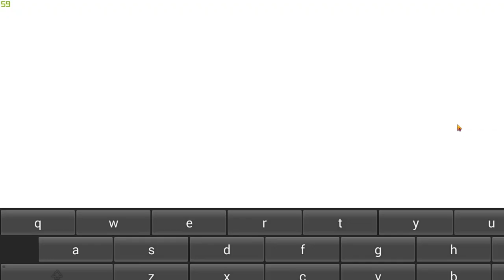PUBG MOBILE Live Stream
AND SUPPORT PLEASE.